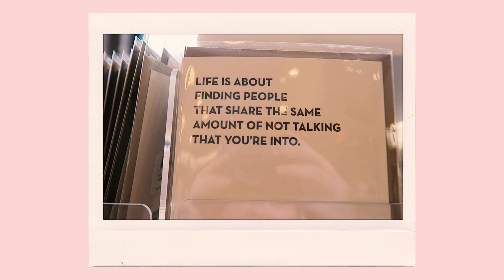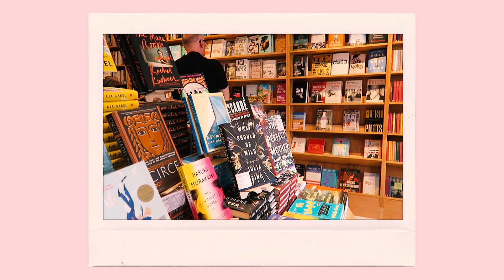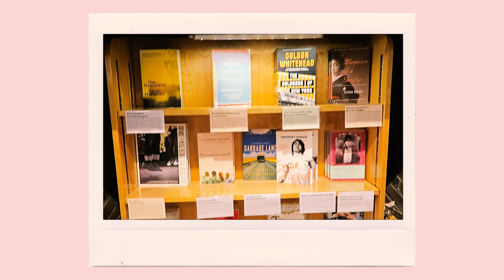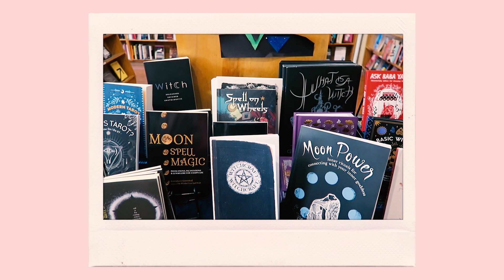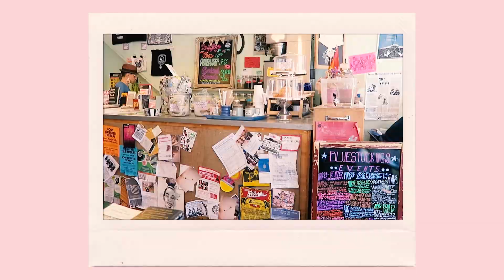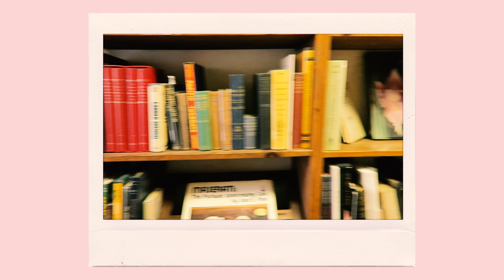BEST BOOKSTORES OF NEW YORK CITY 🍎📚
In this video I share 5 of my favorite bookstores in NYC! There are so many I love, so this list was definitely difficult to decide on. But I love book shopping in all of these spots and hope you'll check them out if you're in the city!

Get unlimited audiobooks & ebooks! Try Scribd for one month free